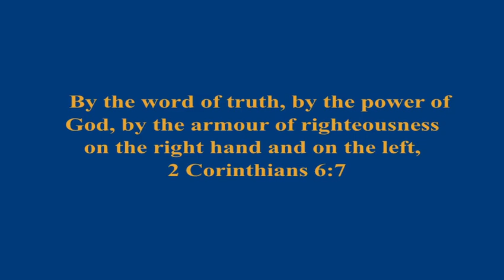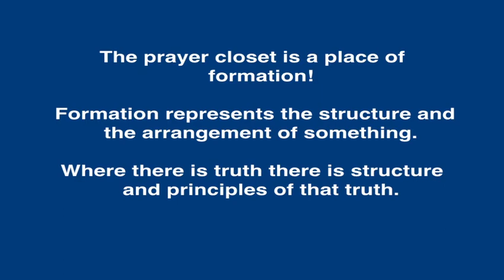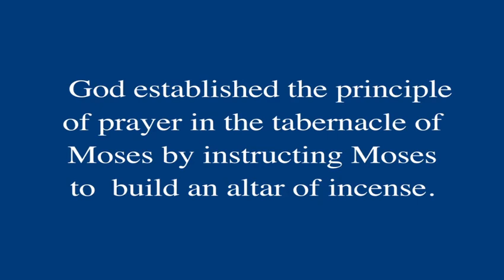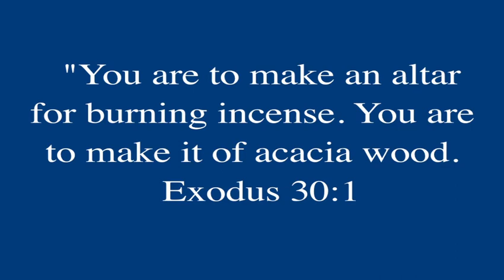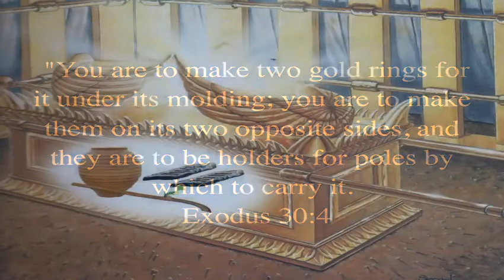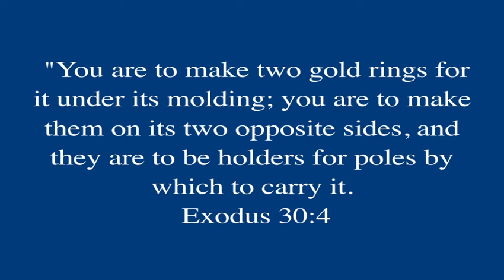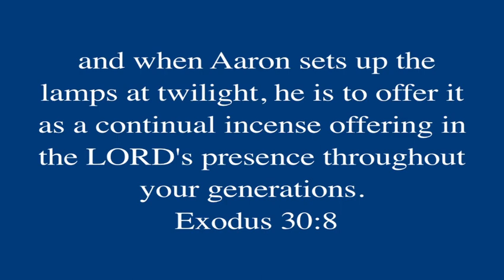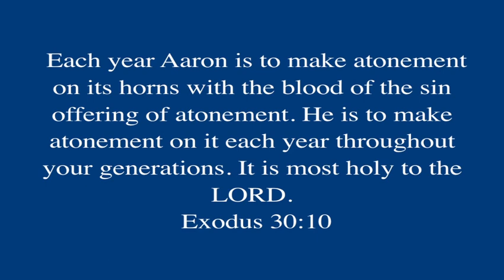"It's Custom-Made For You" - Pt. 9(2/17/2021)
2 Corinthians 6:7; Ephesians 6:10-20; Exodus 30:1-10